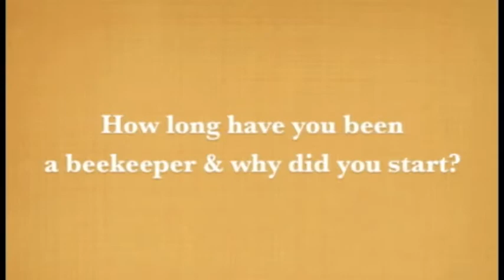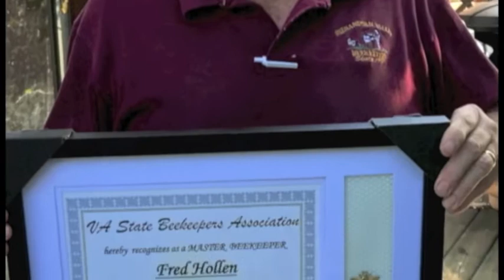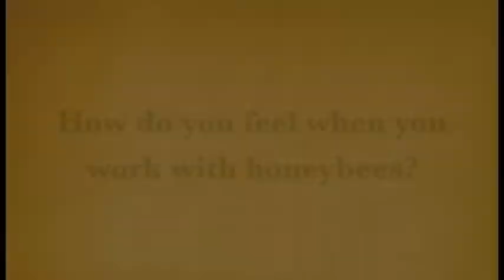Meet The Beekeeper -Part 1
This film serves as part of my capstone project for an MA in Cultural Anthropology with George Mason University.